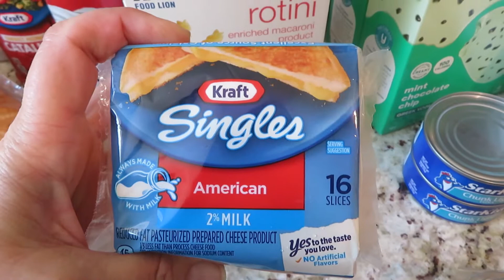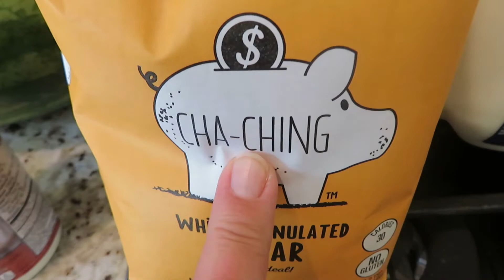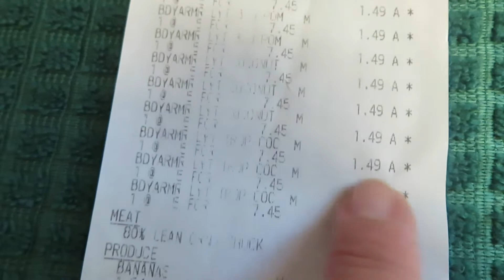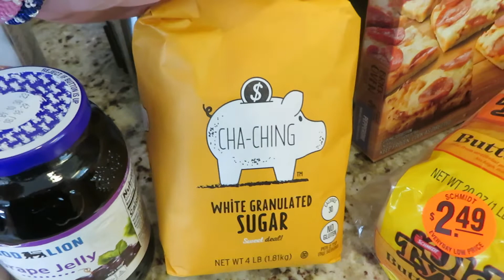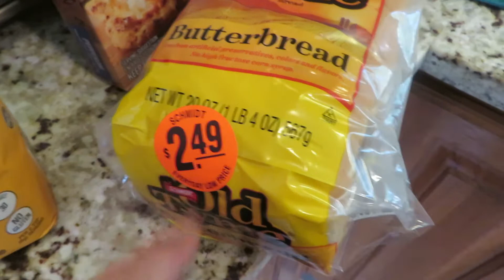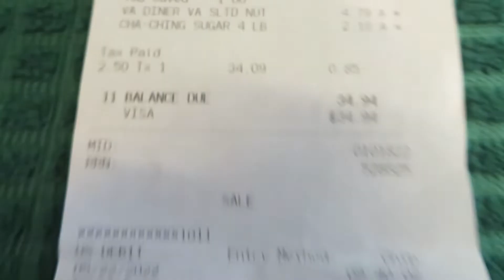Food Lion Haul - These Prices are Getting Crazy